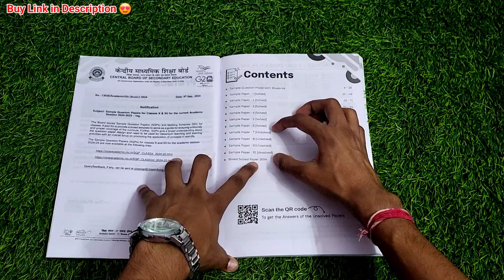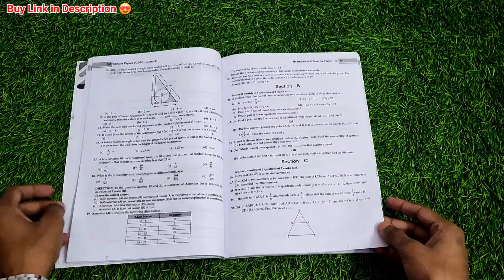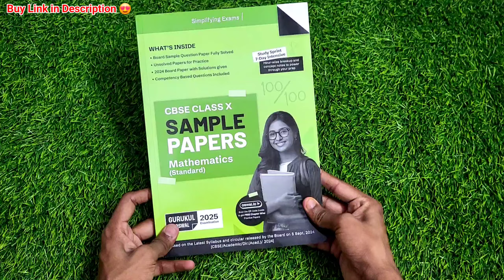😰Do This OR Fail ?? || 2024-25 CLASS 10 ||😱 BEST Sample Paper For Board Exam Class 10 2024-25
🥶CLASS 10 BEST Sample Paper || Oswal Gurukul Sample Paper ||2024-25 ||🔥Best Sample Paper For Board 2025 ||

OSWAL Gurukul CBSE Class 10 SampleQuestion Papers 2024-25:- 🔥😲👇

😍Hi, Everyone My self Ashutosh Tiwari , And i am in class 12th..Here i provide all type of study Materials So,.. Do Subscribe To My Channel and also share in Friends and classmatesThank You. 😍

Social Science pw class 10 sample paper review 2024
English Educart sample paper review class 10 2024
Hindi sample paper 2024-25 class 10 review 2024
How to download pdf of educart sample paper class 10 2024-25
How to download pdf of sample paper class 10 2025
How to download pdf of oswaal sample paper  class 10 2025
Educart VS oswaal sample paper class 10 2025 comparison
Oswal vs educart sample paper class 10 2025 review